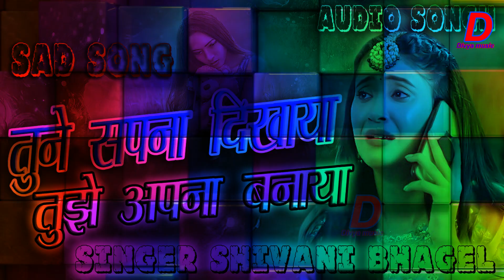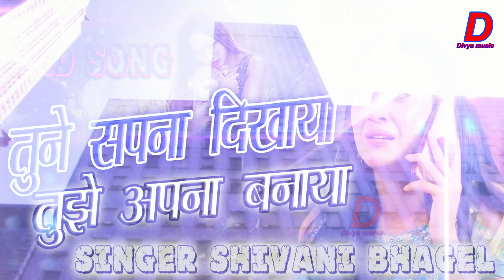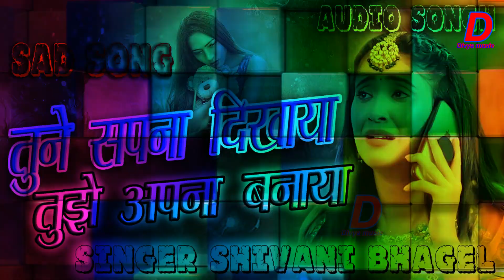मर जाऊँगी मे तेरे प्यार मे 2021दर्द भरी गजल gajal song hindi बेबफाई Shivani baghel गजल 2021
► Song:-  Sad songs
► Singer:-  Sivani bhagel
► Editor:- Chandrakant Dadauriya
► Lyrics:-  Manoj Baghel saiyan
► Recordist:- Dadauriya Studio
► Presents:- Rambir Singh Dadauriya
► Label:- Divya Music
► Director: Chandrakant Dadauriya

2021दर्द भरी गजल बेवफा छोड़ के ना जा मुझकोgajal song hindi#बेबफाई#जख्मी दिल#Manoj baghel saiyan
2021दर्द भरी गजल हमने तुमको अपना समझा gajal song hindi बेबफाई जख्मी दिल Shivani Baghel गजल 2021 gaza